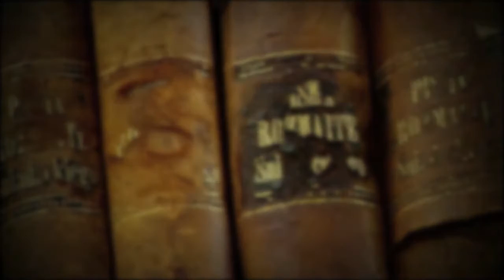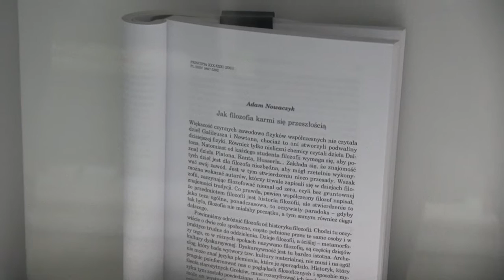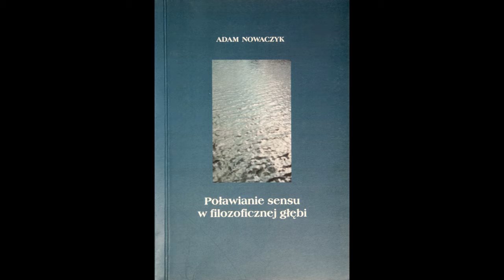Wywiady z Nestorami Filozofii Polskiej -- Wywiad 8: Prof. Adam Nowaczyk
Prezentujemy szósty odcinek z cyklu „Wywiadów z Nestorami Filozofii Polskiej", poświęcony prof. Adamowi Nowaczykowi. Wywiad przeprowadził:  prof. Ryszard Kleszcz z Instytutu Filozofii Uniwersytetu Łódzkiego.

Adam Nowaczyk urodził się 30 listopada 1936 roku w Kobylinie, w rodzinie nauczycielskiej. Maturę uzyskał w Liceum Ogólnokształcącym w Kępnie, po czym podjął studia filozoficzne na Uniwersytecie Warszawskim. Studia te odbywał w latach 1954 – 1959, kończąc je pracą magisterską pod tytułem Pojęcie zdania protokolarnego w poglądach epistemologicznych Koła Wiedeńskiego, przygotowaną pod opieką Prof. Kazimierza Ajdukiewicza. Po ukończeniu studiów, dzięki wstawiennictwu Prof. Janiny Kotarbińskiej, otrzymywał stypendium dla doktorantów nie zatrudnionych w placówkach naukowych. W roku 1961 został zatrudniony w Katedrze Logiki Uniwersytetu Łódzkiego. Rozprawę doktorską zatytułowaną Pojęcie zdania analitycznego a niektóre zagadnienia teorii poznania i semantyki rozpoczął pod kierunkiem Prof. Kazimierza Ajdukiewicza, a po jego śmierci ukończył ją pod opieką Prof. Mariana Przełęckiego. Obronił ją w roku 1967 na Uniwersytecie Warszawskim. W roku 1968 został, wraz z Magdaleną Gadzinowską stażystką Katedrze Logiki UŁ, aresztowany i oskarżony o rozpowszechnianie dokumentów i oświadczeń marcowego ruchu studenckiego, a następnie skazany na 9 miesięcy więzienia. Sąd drugiej instancji zawiesił wykonanie tej kary na okres trzech lat. Wyrok ten spowodował nieprzedłużenie zatrudnienia na Uniwersytecie Łódzkim i zakaz pracy na stanowisku nauczyciela akademickiego.

W latach 1969–1970 pracował na etacie pracownika naukowo-technicznego w Instytucie Medycyny Społecznej Akademii Medycznej w Łodzi. Po wykreśleniu z rejestru skazanych został zatrudniony na stanowisku adiunkta w Zakładzie Logiki Instytutu Filozofii i Socjologii PAN. W tymże instytucie habilitował się na podstawie rozprawy: Logiczne podstawy nauk ścisłych w roku 1987. W roku 1990 decyzją ówczesnego ministra szkolnictwa wyższego Prof. Henryka Samsonowicza został przywrócony do pracy na Uniwersytecie Łódzkim na stanowisko docenta. Tytuł profesora uzyskał w roku 1996. Po powrocie na Uniwersytet był zatrudniony w Katedrze Filozofii, w której wkrótce stworzył Zakład Filozofii Języka, przekształcony następnie w samodzielną Katedrę Filozofii Analitycznej. Katedrą tą kierował do przejścia na emeryturę w roku 2007.

Profesor Nowaczyk jest autorem czterech monografii i współautorem jednej. Są to: Logiczne podstawy języka (z Barbarą Stanosz) (1976), Logiczne podstawy nauk ścisłych (1985), Wprowadzenie do logiki nauk ścisłych (1990), Poławianie sensu w filozoficznej głębi (2006). Filozofia analityczna (2008). Ponadto dwóch podręczników: Logika i metodologia badań naukowych dla lekarzy (z Zenobiuszem Żołnowskim) (1974), Wprowadzenie do filozofii matematyki (2004). Jest również autorem kilkudziesięciu innych publikacji w językach polskim i angielskim. W roku 2009 wydany został tom Widnokrąg analityczny, zawierający prace dedykowane Profesorowi Adamowi Nowaczykowi dla uczczenia jego dorobku naukowego.

Adam Nowaczyk twierdzi, że nie czuł nigdy powołania do roli działacza politycznego, lecz również po marcu’68 współdziałał z opozycją, zwłaszcza w latach siedemdziesiątych i okresie stanu wojennego. Z tej racji został odznaczony przez Prezydenta Bronisława Komo-rowskiego Krzyżem Kawalerskim Orderu Odrodzenia Polski.